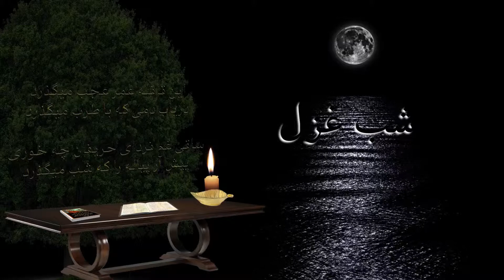Gerya - Nasrat Parsa